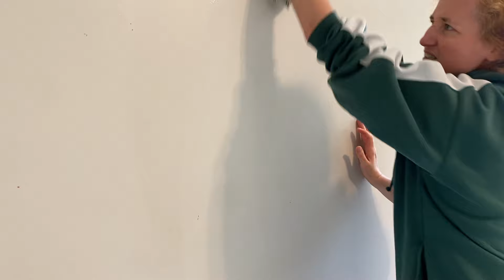Bedroom Makeover Final Reveal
I challenged myself to upgrade my daughters bedroom and only spend $100. I walk you through the process and break down the cost at the end of the video.

Paint colors:
Delicate White and Warmstone by Pittsburgh Paints and Stains